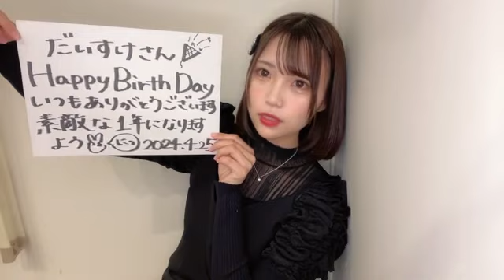2024年04月27日 00時08分12秒 尾上美月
161cm B型